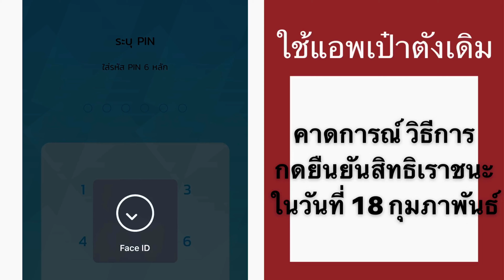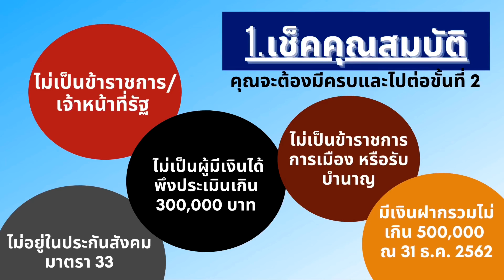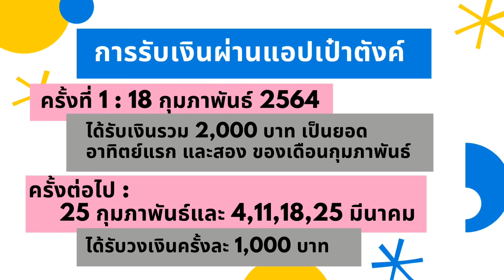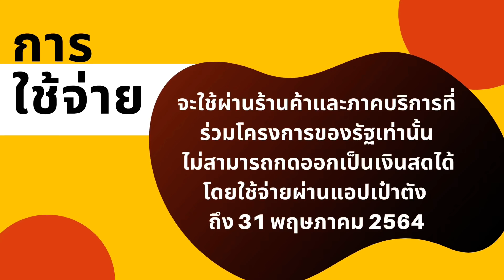สรุป:: จะได้เงิน เราชนะ!!! ยังไง กดตรงไหนถ้ามีแอฟเป๋าตังแล้ว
สามารถแสดงความคิดเห็น พูดคุยกันได้เลยค่ะ